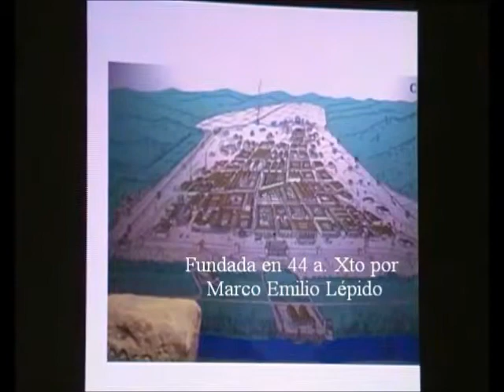Hispania Romana 17 - En busca del teatro de Celsa - Prof. Manuel Lafarga